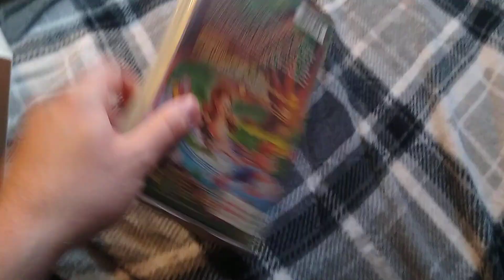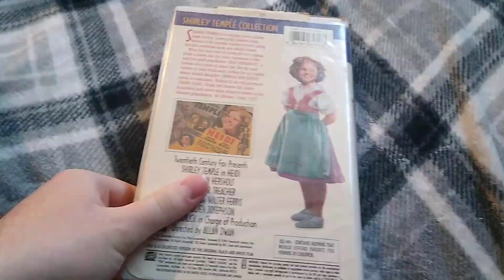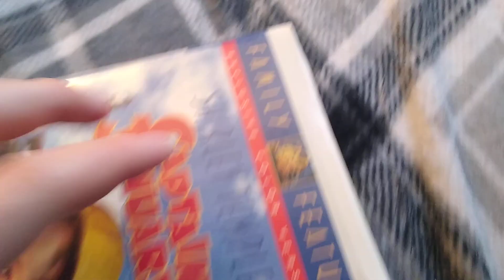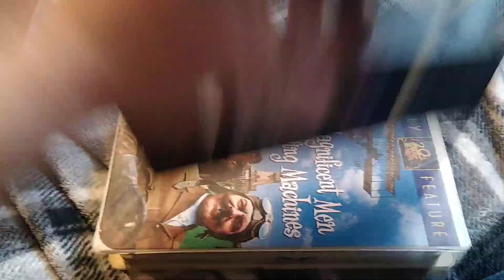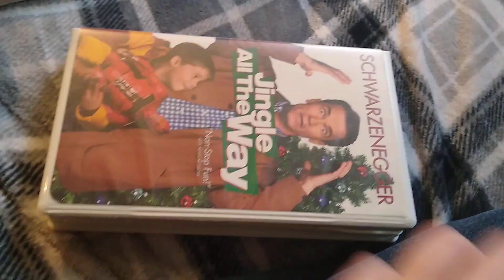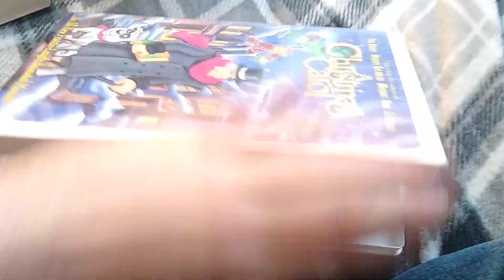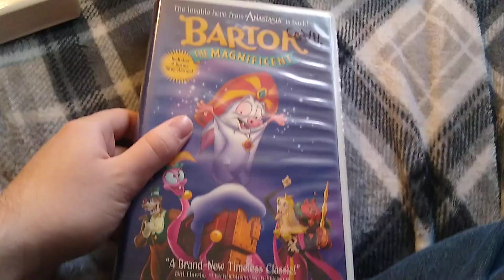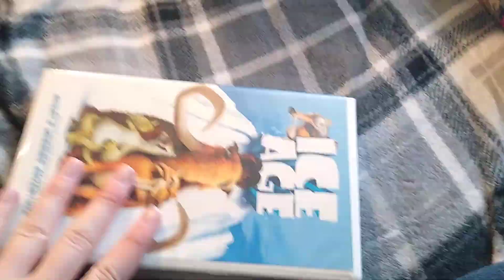My 20th Century Studios VHS Collection (2021 Edition) Part 1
NOTE: This Video has been Recorded Yesterday.